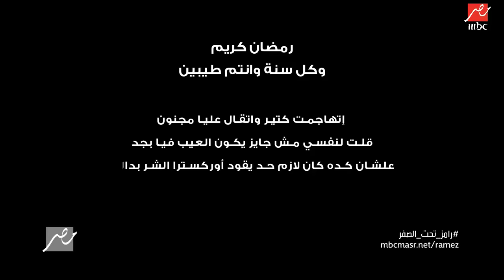رامز جلال | البرومو الرسمي لبرنامج رامز تحت الصفر على MBC مصر